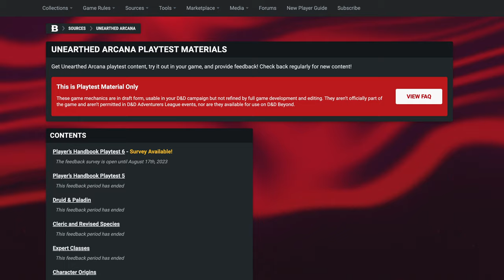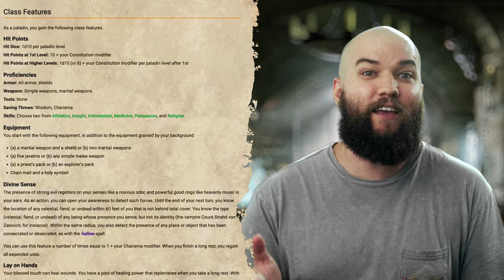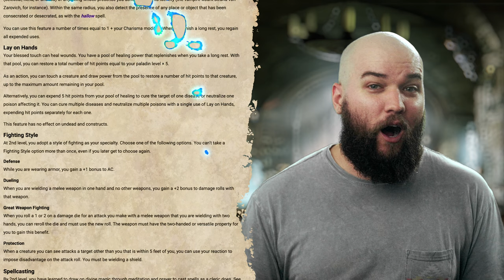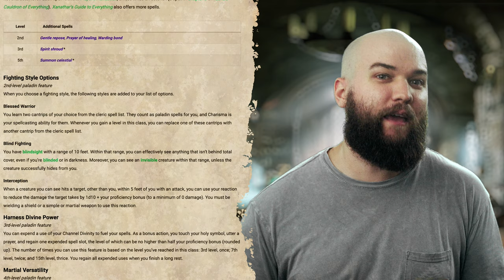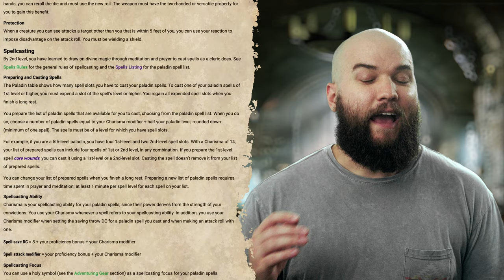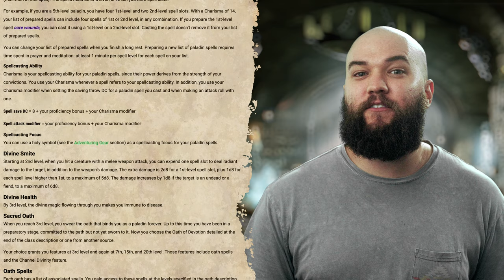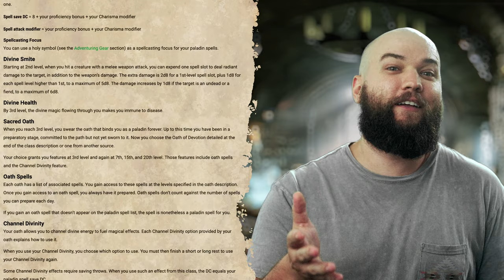Paladin is Broken | Dungeons and Dragons 5e Guide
The Paladin is definitely broken in DND 5e but what makes smite so powerful. Enjoy this Paladin class guide for Dungeons and Dragons 5e! Every time I look at the Paladin in Dungeons and Dragons 5e—whether I’m a player or the DM—I am always blown away by the absolutely insane damage output potential and relatively high staying power compared to other classes in DND. Tasha's Cauldron of Everything brought us the Oath of the Watchers and the Oath of Glory, Xanathar's Guide to Everything gave us the Oath of Conquest and the Oath of Redemption, and we've been going steady with the Oath of the Ancients, Oath of Vengeance, and Oath of Devotion. But we can't forget about the Oath of the Crown and the all-important Oathbreaker Paladin either!

 That said, let's take a look at why the Paladin is broken in DND 5e!

D&D 5e Player's Handbook
D&D 5e Dungeon Master's Guide
D&D 5e Monster Manual
D&D 5e Xanathar's Guide to Everything
D&D 5e Tasha's Cauldron of Everything
D&D 5e Monsters of the Multiverse

New episodes posted on Mondays along with various Dungeons and Dragons videos and content about printing and painting terrain in between! What other videos would you like to see?